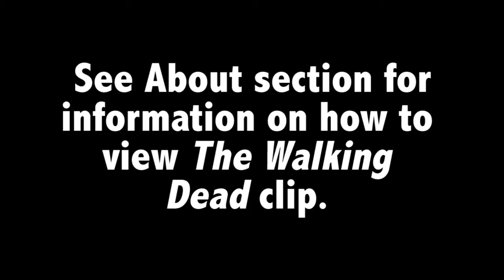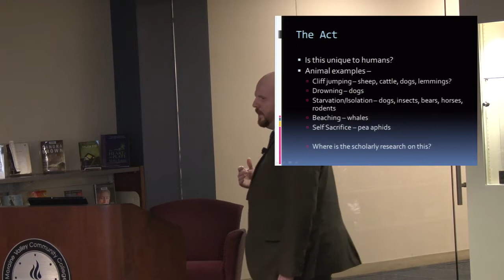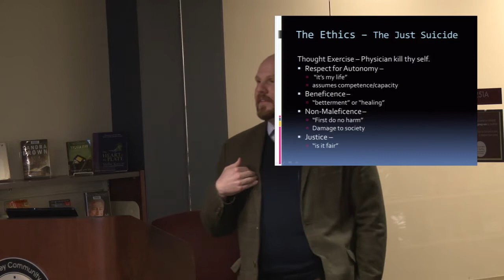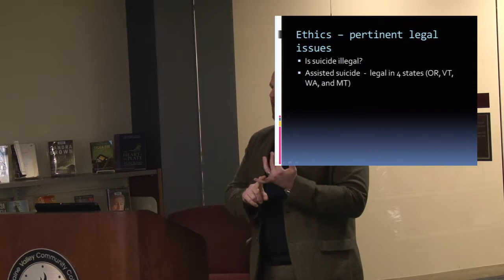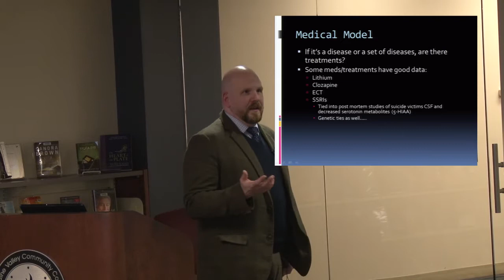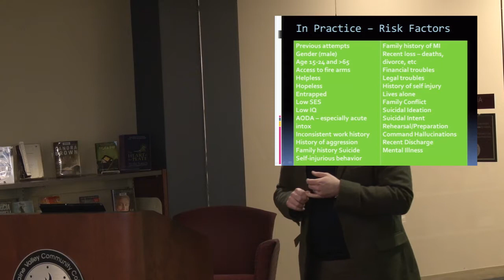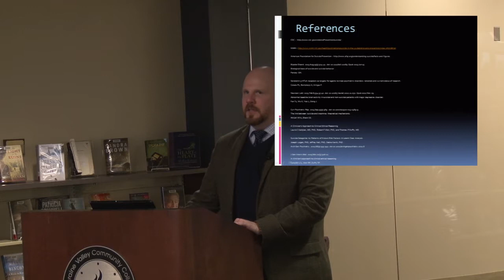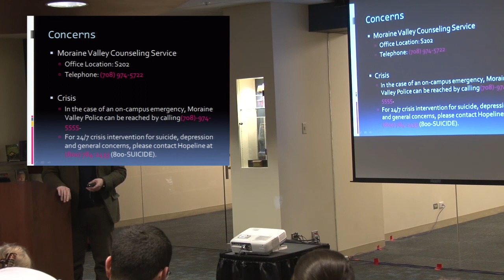Suicide: A Human Condition featuring Dr. Jason Burns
Dr. Burns is a psychiatrist at the Medical College of Wisconsin. He will explores the cultural, legal, and ethical issues surrounding suicide as well as a provide contemporary medical prospective on suicide neuroscience, epidemiology, and risk assessment. This event is part of our One Book, One College programming on World War Z,